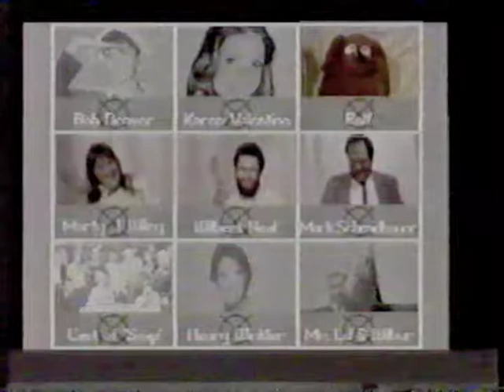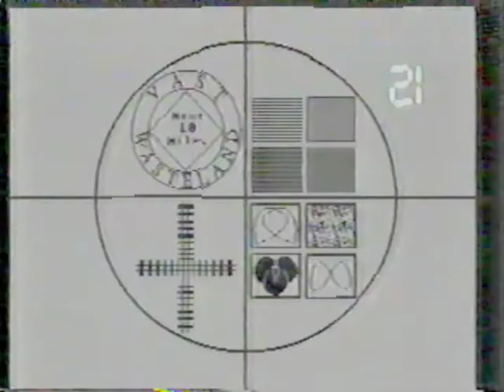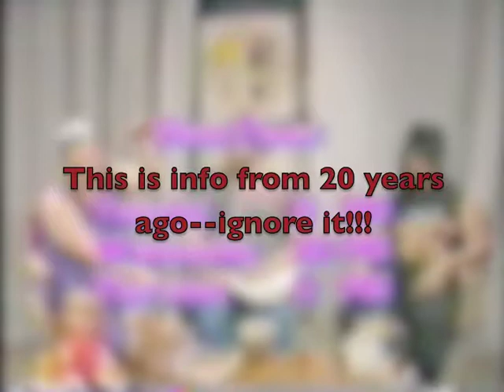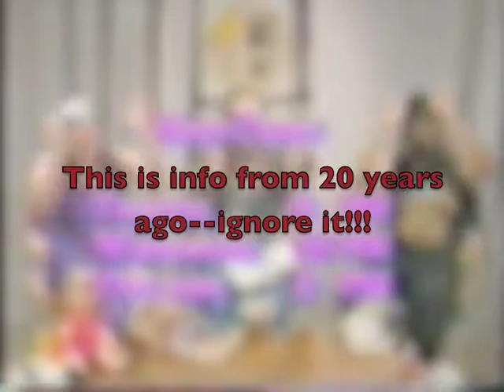VW From the Vault 040 Grab Bag II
This is our second Gab Bag episode (aka we didn't have a topic that would last a whole episode). Not sure where "Grab Bag I" is--perhaps I'll get to it later.